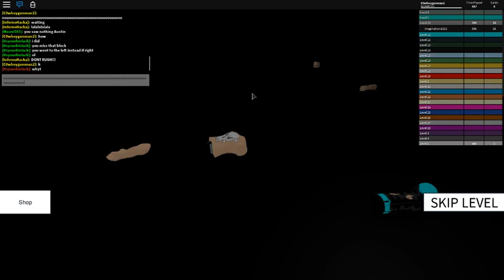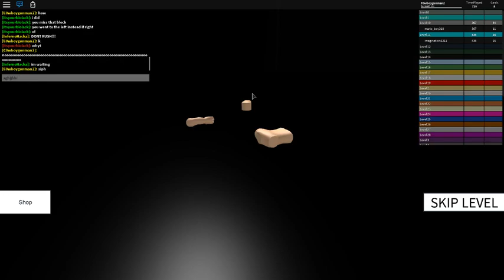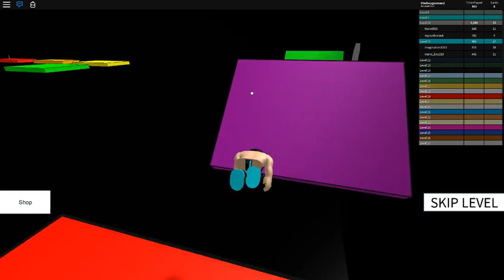i play peed run four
i made it to level eleven!